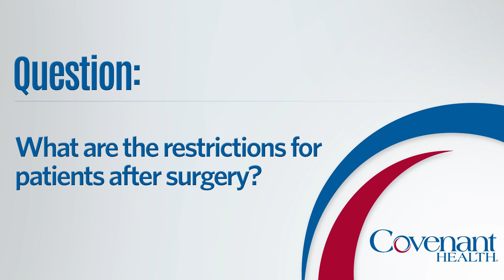Cumberland Neurosurgery and Spine Center Sacroiliac Fusion Video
Board-certified neurosurgeon Lawrence Maccree, DO of Cumberland Neurosurgery and Spine Center explains a sacroiliac fusion and who might need the surgery.